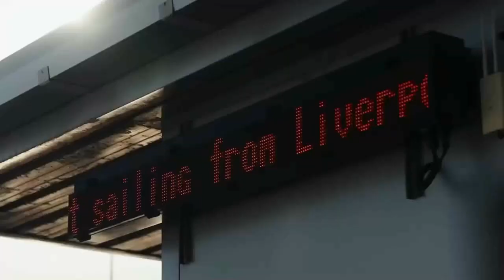2024 BMW M 1000 XR Vs Ducati Multistrada V4 Pikes